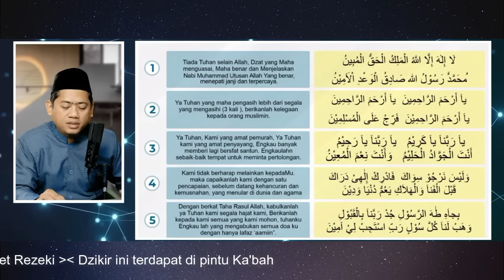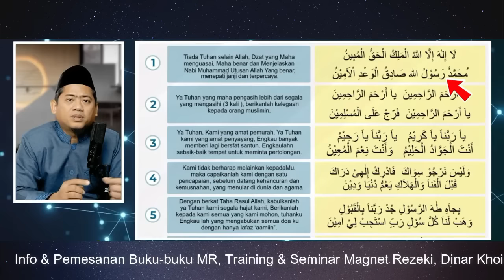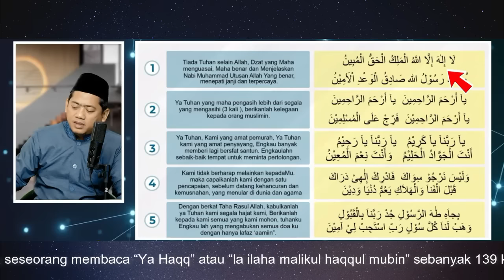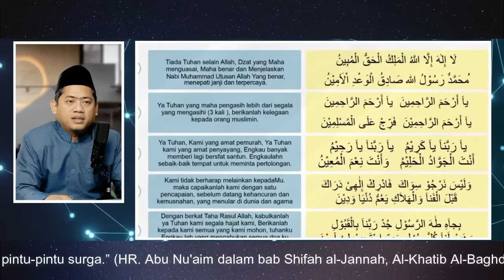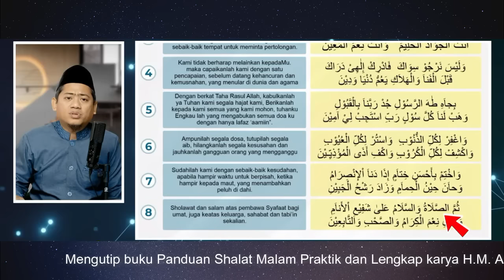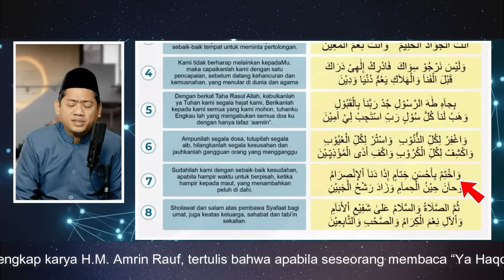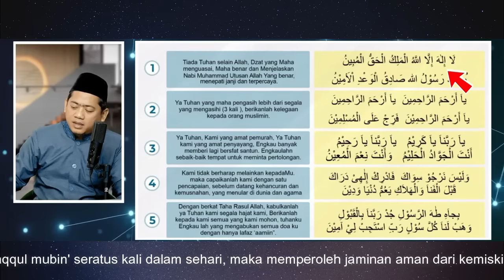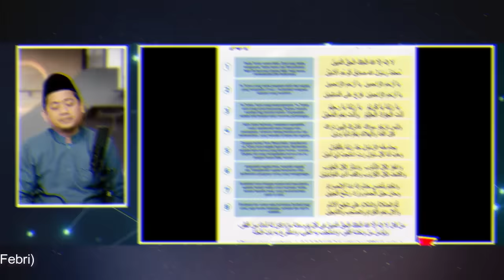1 Jam Full !!! Dzikir Al Malikuul Bersama Ustadz Nasrullah (Shalawat Magnet Rezeki)